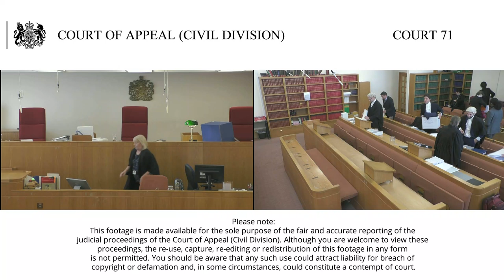Adesotu –v- London Borough of Lewisham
Court 71
10:30am

Lord Justice Lewison (seated centre)
Lord Justice McCombe (seated left)
Lord Justice Bean (seated right)

The Appellant Ms Adesotu appeals the order of HHJ Luba dated 8 February 2019. The appellant brought an appeal under s204 of the Housing Act 1996 against the review decision made by the local authority in respect of her application for homelessness housing assistance. The review decision concluded the property offered to her had been suitable and the decision to discharge their duty, following her refusal to accept the property, was correct.